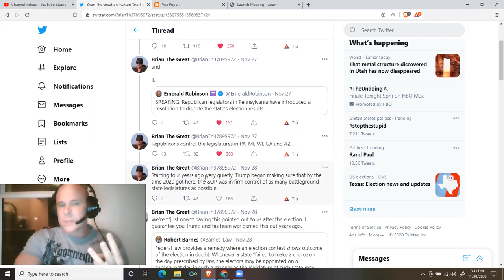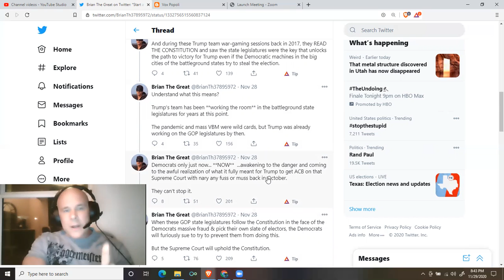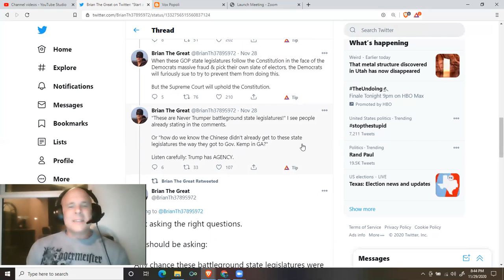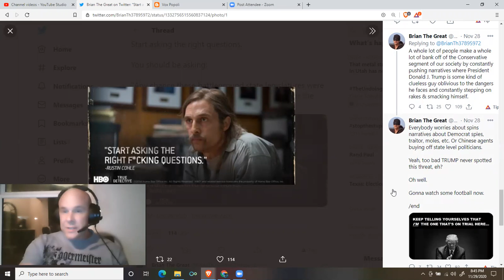@BrianTh37895972: The State Legislatures Are Trump's Endgame